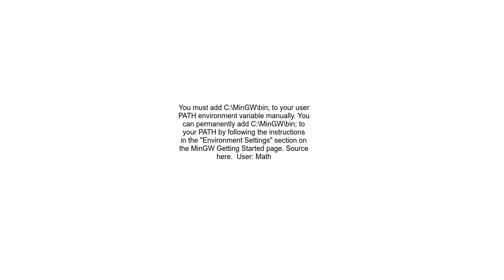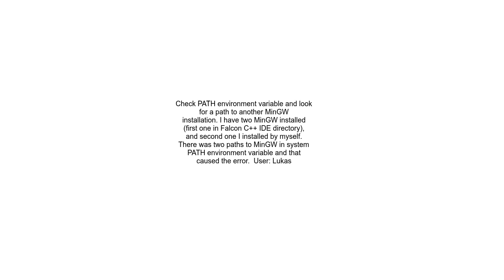g++ fatal error fuse linker plugin, but liblto plugin 0 dll not found